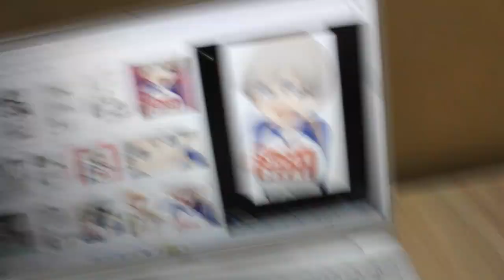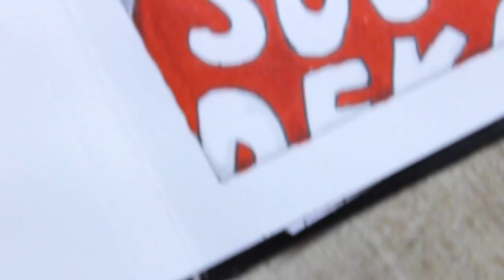Drawing Uzaki-chan [ Uzaki-chan wa Asobitai! ] | Anish Draws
HEY, Guys, this is Anish
In today's video, I will be drawing Uzaki-chan from the Manga series
Uzaki-chan Wa Asobitai!
If you like this share this with Otakus
Anish Draws
Anish draws